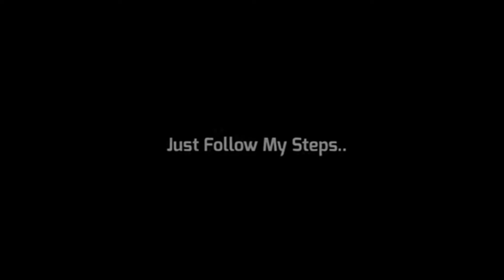How To Get 98 Rated Neymer In Potw Worldwide In Efootball Mobile//Sure Trick 😍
How to get osihmeh in efootball 23
How to get sadio mane  in efootball 23
How to get epic card player in efootball 23